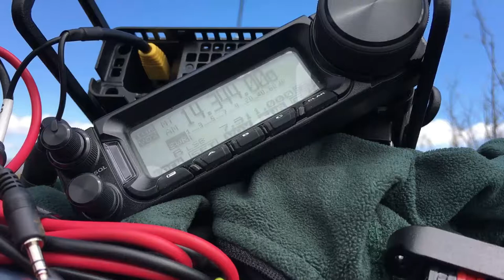View From Greens Peak Lookout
Summits On The Air with The Ham Ninja.

This is a view from the Greens Peak lookout tower.  I had just finished the activation and took a quick tour before heading over to Whiting Knoll.